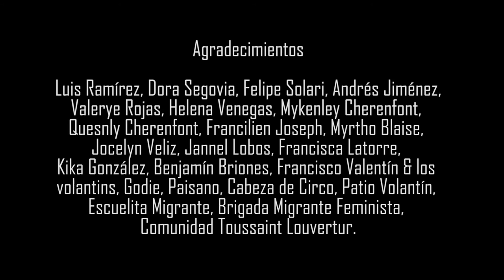Haiti en el Patio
Registro del 2° almuerzo migrante realizado en Patio Volantín el pasado 11 de noviembre 2018.

Con alegría, les compartimos el registro de la jornada realizada el 11 de noviembre en la segunda versión de Haití en el Patio. Agradecemos a todxs quienes participaron en la actividad y apañaron con su arte y cuerpa!

Godie
Francisco Valentin y los volantins
Cabeza de Circo
Paisano
Ro Cío
Wallycho
manzanita
Andres Jimenez
Beth Dubois
Luis Ramírez
Dora Segovia
Felipe Solari
Valerye Rojas
Helena Venegas
Mykenley Cherenfont
Quesnly Cherenfont
Francilien Joseph
Myrtho Blaise
Benjamín Briones,
Patio Volantín
Escuelita Migrante
Comunidad Toussaint Louvertur
y a las pulentas del equipo audiovisual:
Le J Lobos
Francisca Latorre
kika!

Gracias, gracias! nos vemos en una próxima versión de Haití en el Patio!